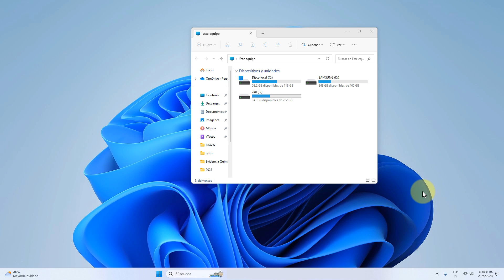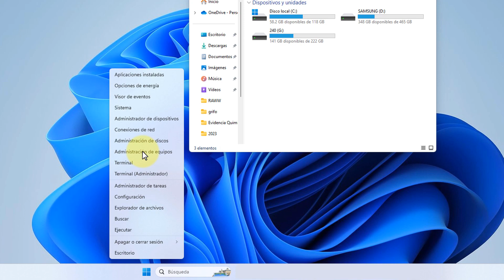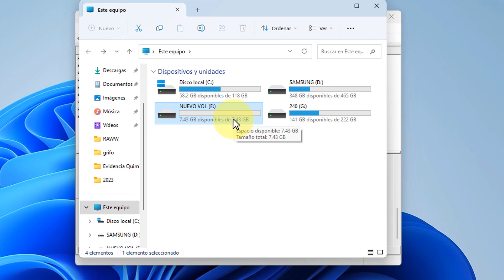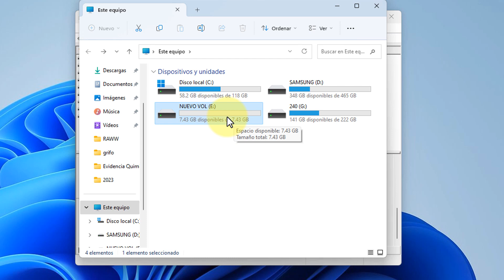La Conecto y NO APARECE Memoria USB "Reparar"